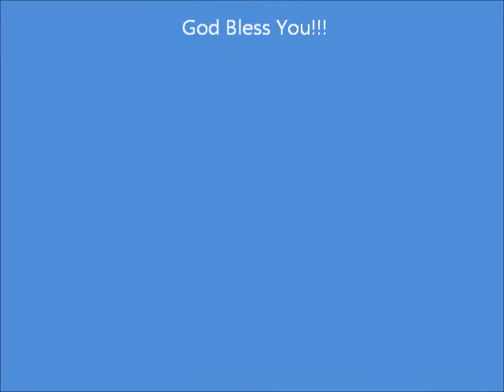Is it Passover or is it easter ?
passion of the Christ,how important is salvion